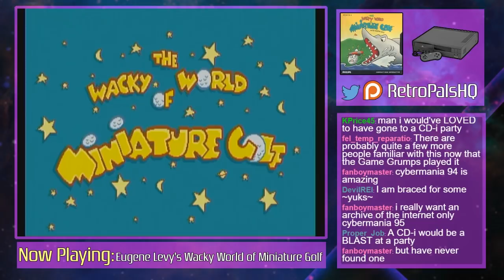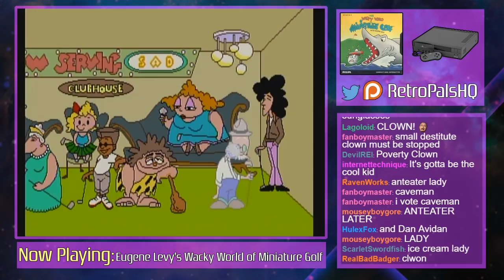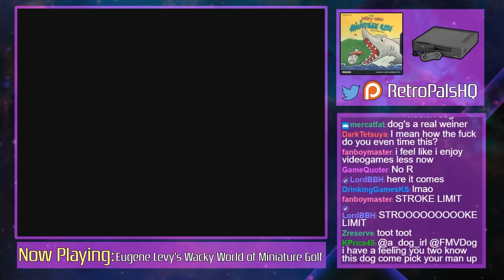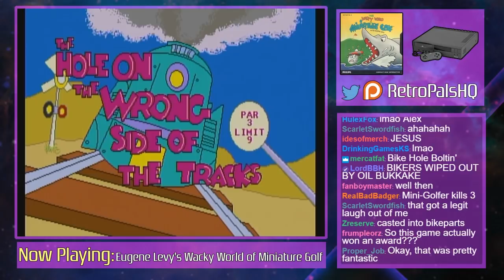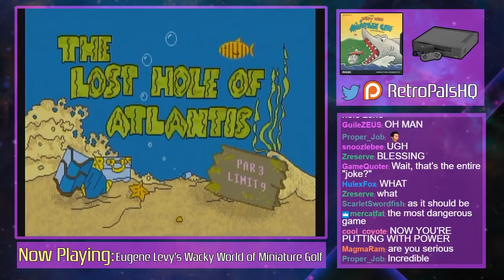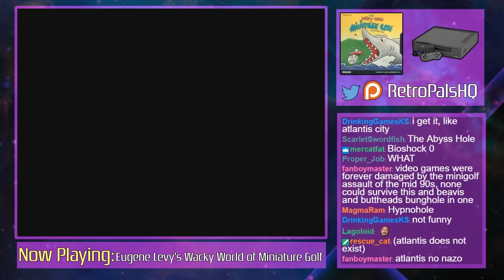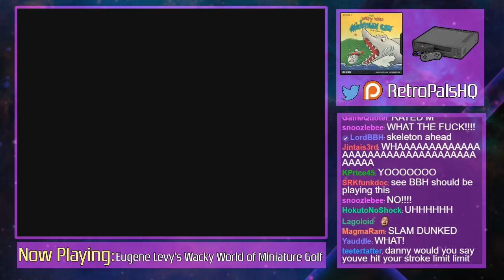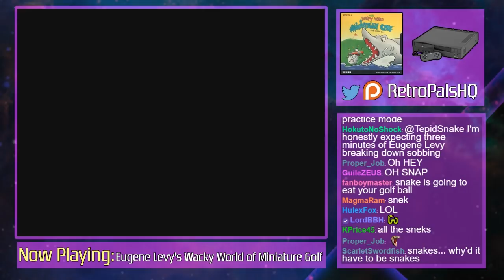The Wacky World of Miniature Golf (Philips CD-i) - The Front Nine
Eugene Levy drags us through hell in The Wacky World of Miniature Golf, an award-winning FMV minigolf sim for the Philips CD-i. Our front nine playthrough features bored sharks, excited oil cans, and a rare glimpse at the lost city of Atlantis! Also, pain. Lots of pain. You can watch if you want - just don't mess with my bike hole.

This episode was originally broadcast on 5/17/17 via the Retro Pals Twitch channel. Join us every Wednesday at 7 PM CT for friendly chat and in-depth discussion of gaming history!